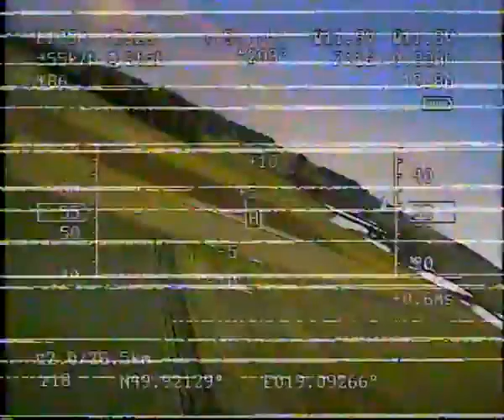Test krążenia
AP&OSD od Pitalaba, test krążenia SS2000